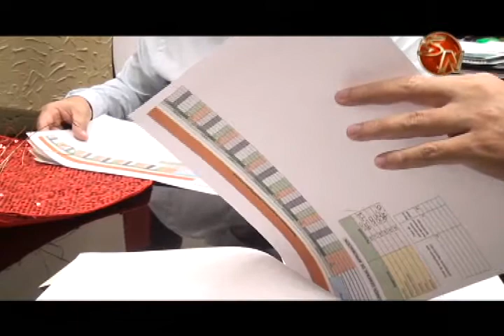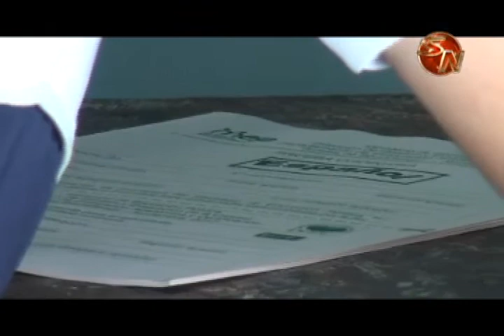Liceo Rural el Jardín destaca en resultados de Bachillerato